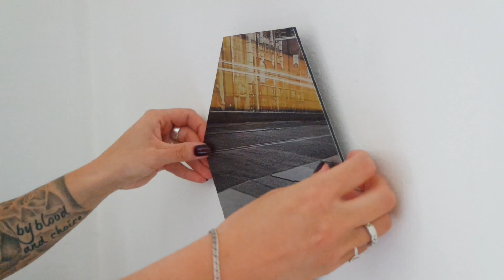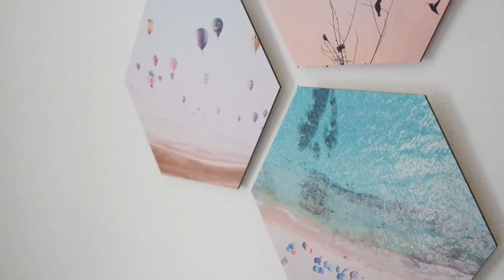Montageanleitung Hexagone aus Alu-Dibond | tesa® Kebenägel | Tutorial | wall-art.de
Kennen Sie schon die neuen Hexagon-Motive von Wall-Art? Die Wandbilder im Wabenmuster bzw. in Sechseck-Form werden ganz schnell zu einem trendigen Eyecatcher in Ihrer Wohnung. Die einzelnen Dekoelemente können Sie nicht nur beliebig anordnen, sondern auch jederzeit mit neuen Motiven erweiterbar. Die Hexagone können Sie mit einer vormontierten Wandhalterung bestellen, so dass die Montage zum Beispiel mit Klebenägeln ein Kinderspiel ist.

Hier finden Sie alle unsere Hexagon-Motive, auch auf unterschiedlichen Materialien wie Holz, Alu-Dibond mit und ohne metallischen Effekten

Wir wünschen Ihnen viel Spaß beim Stöbern und Dekorieren!